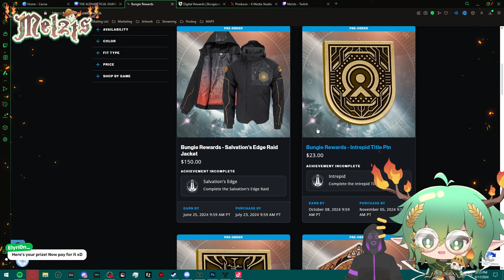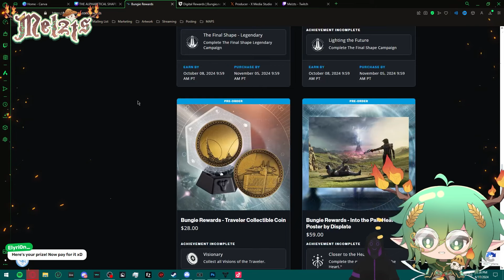BUNGIE SCAMMED ME IN DESTINY 2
▼ 𝐄𝐗𝐏𝐀𝐍𝐃 𝐌𝐄 ▼

VODS CHANNEL►@MelztsVODS
MAIN CHANNEL►@Melzts